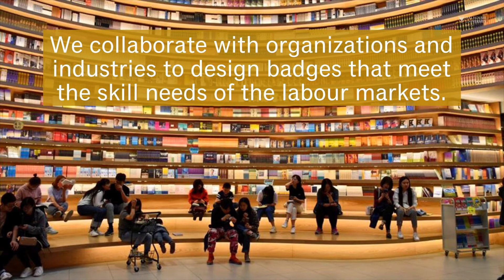What are microcredentials?